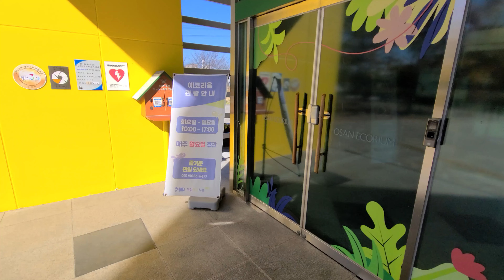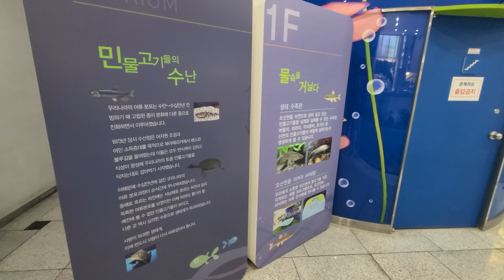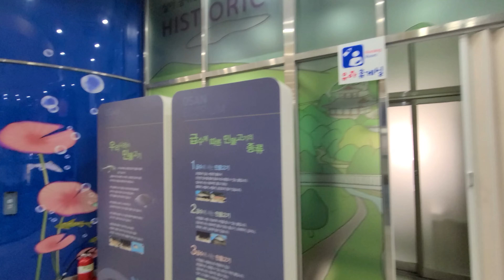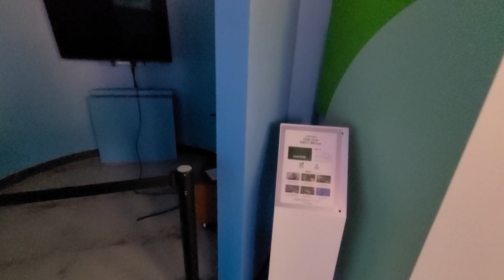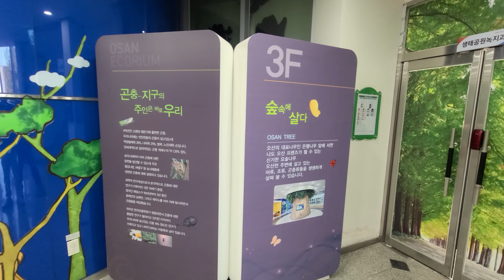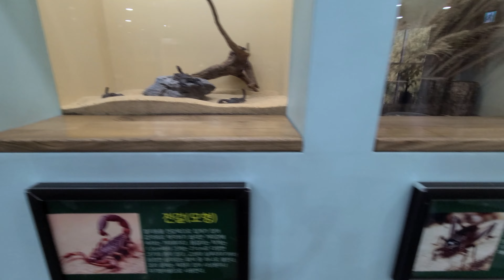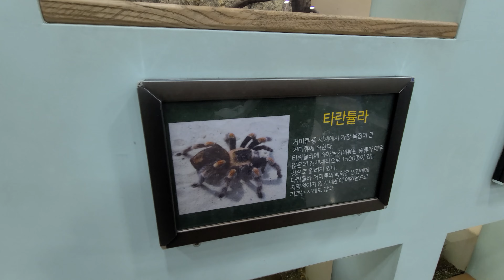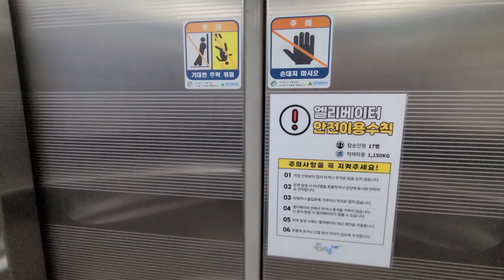남동패밀리88화 아이와 갈만한 무료 생태체험학습관 오산에코리움 Free Ecological Experience Learning Center with Osan Ecorium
남동패밀리88화
아이와 갈만한 무료 생태체험학습관 오산에코리움

Namdong Family episode 88
Free Ecological Experience Learning Center with Children Osan Ecorium

도로명: 대한민국 경기 오산시 오산천로 52
지번: 대한민국 경기 오산시 오산동 750-1

Road name: 52, Osancheon-ro, Osan-si, Gyeonggi-do, Republic of Korea
Land Number: 750-1, Osan-dong, Osan-si, Gyeonggi-do, Republic of Korea